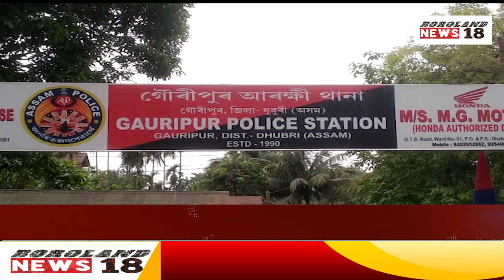GAURIPUR COW JABBDO